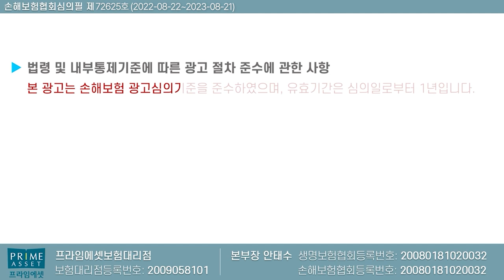요즘 핫이슈 산정특례진단비 가입안하면 후회할걸?! (f.뇌혈관 허혈성보다 더좋은~)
뇌혈관 허혈성보다 보험료 보장 여러면에서
유리한 산정특례진단비를 추천합니다

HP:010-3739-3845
카톡친구추가:r2an
카톡플러스친구:보험왕